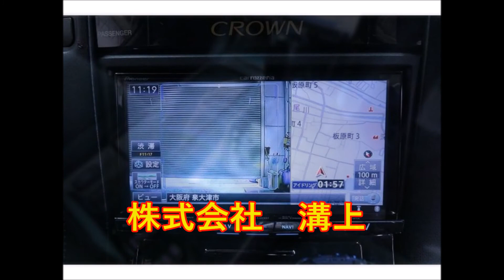ゼロクラウン アスリート HKS車高調 フルエアロ テール加工 バイパー防犯キット クルーズスカウター 19インチAW ローダウン TOYOTA 180系 クラウンアスリート カスタム例1台ゼロクラウ